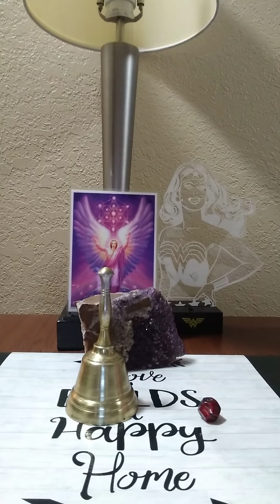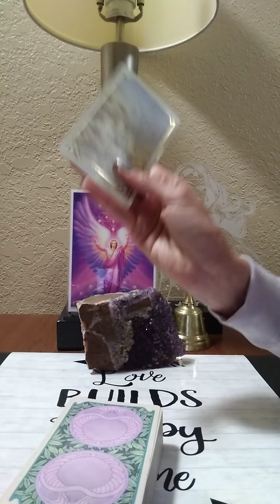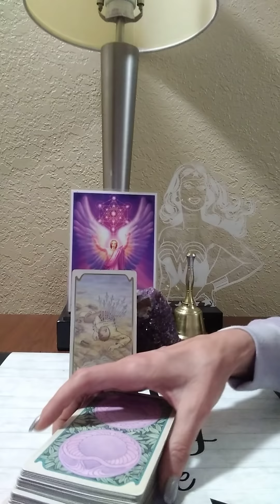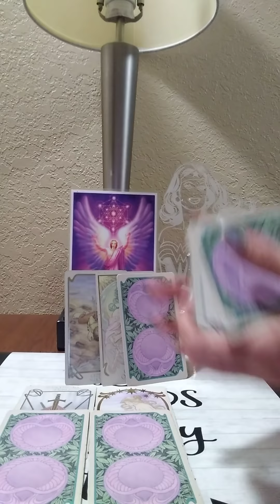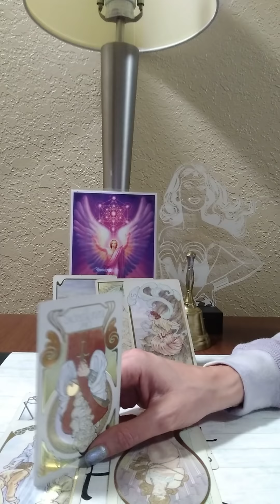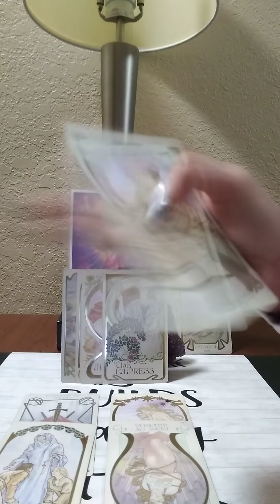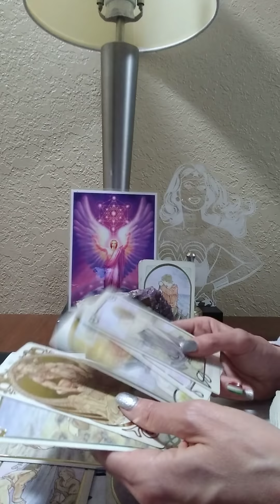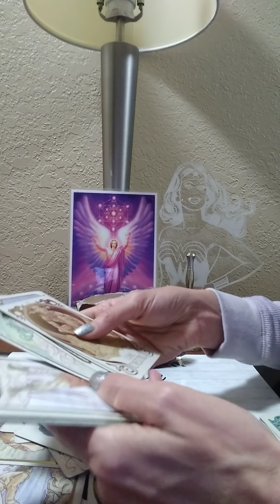SCORPIO♏ 8/16/21 YOU FORWARNED YOUR PERSON ABOUT 3RD PARTY, NOW THEY GOT BETRAYED, YOU'RE THEIR WISH